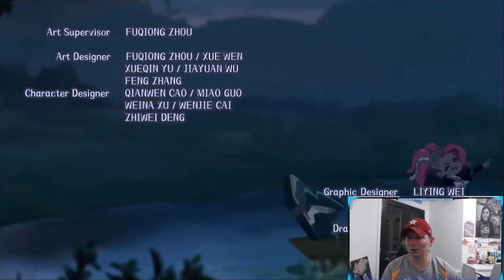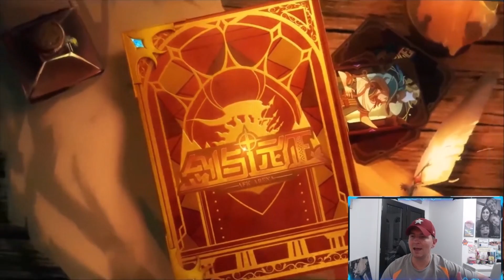EPISODE FOUR: BATTLE OF THE MASTERS! [FURRY HIPPO AFK ARENA]